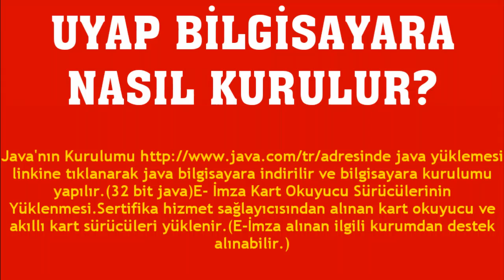Uyap Bilgisayara Nasıl Kurulur?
Merhabalar bu videomuzda sizlerle birlikte uyap bilgisayara kurma nasıl yapılır sorusuna yanıt vermeye çalışıyoruz.İyi Seyirler Dilerim.

uyap kurulumu nasıl yapılır
uyap bilgisayara yükleme